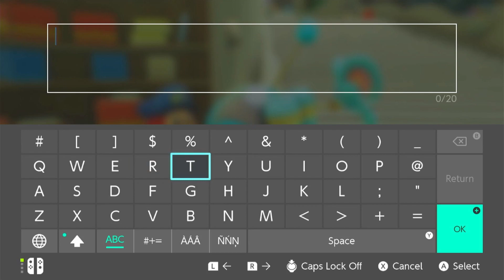Kirby and the Forgotten Land episode 34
I really did not expect post-game content.